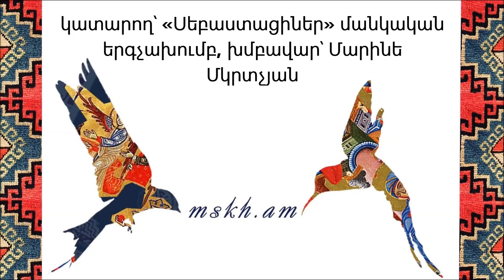Հայ ժողովրդական պարերգ՝ «Լուսնակ պատին դիպել ա»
Կատարող՝ «Սեբաստացիներ» մանկական երգչախումբ, խմբավար՝ Մարինե Մկրտչյան